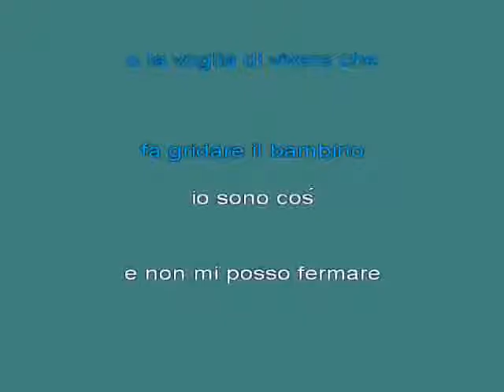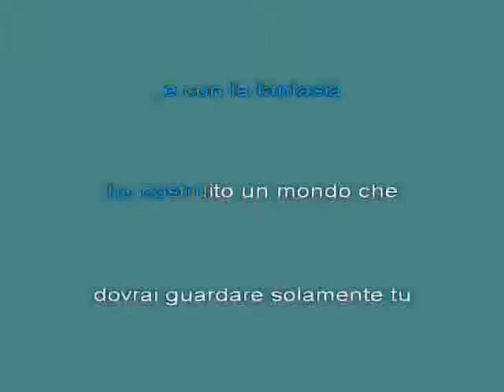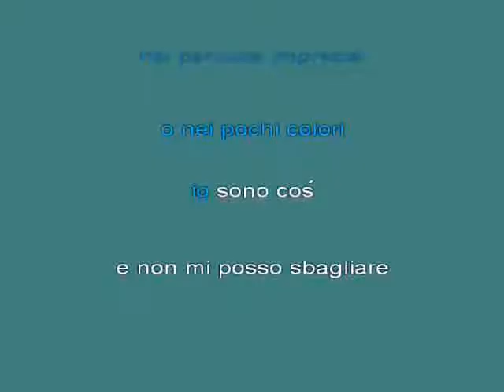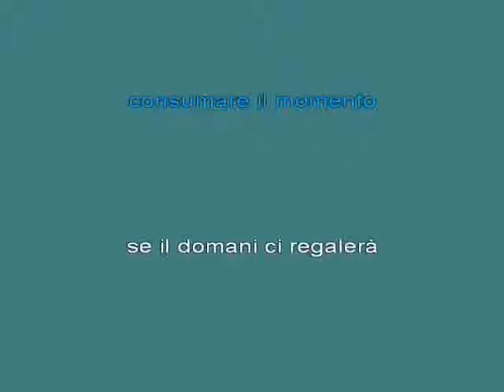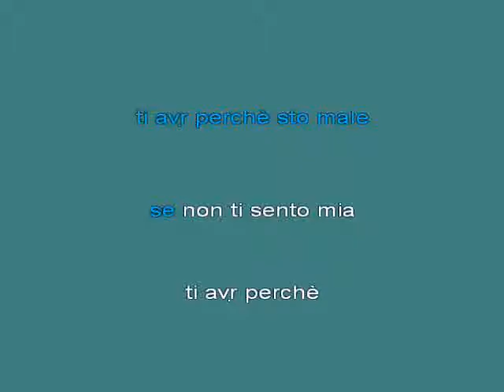TIAVRO [karaoke] [karaoke]